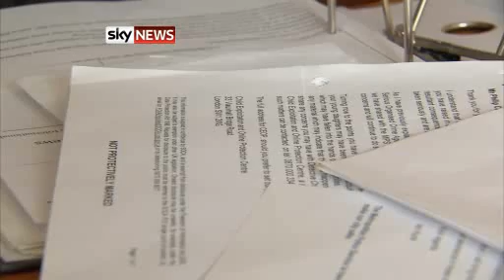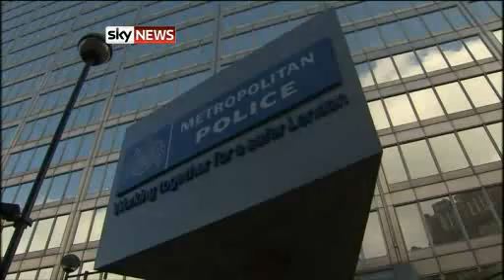British Intelligence Says Met Police Are 'Institutionally Corrupt' - NOTW Phone Hacking *NEW*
British Intelligence Officer - Met Police Are Institutionally Corrupt

The former Army intelligence officer at the centre of the latest hacking inquiry has said police tried to sweep his case under the carpet and accuses the Metropolitan police force of endemic corruption.

Ian Hurst's computer was allegedly hacked by the News Of The World (NOTW) searching for details of an IRA informer.

Scotland Yard is launching an investigation into information allegedly gathered illegally from him by a private investigator who, it is alleged, was working for the tabloid.

Mr Hurst, who spent 12 years gathering information for the Government, said:

"The private investigator has admitted that he placed a computer trojan on my hard drive and obtained, over a three-month period, all the email traffic coming in and out.

"He could access social media and ostensibly surveiled me for a given period."

Mr Hurst believes the hackers were looking for information on an informer for the IRA, called Steak-knife.

He has reams of documents relating to his case, which goes back to 2006, but he believes the police were reluctant to investigate properly at the time.

He said if they had acted then on the information they had, it would have stopped others from becoming victims.

"It's incredibly important that we understand the rationale for the decisions to effectively sweep this under the carpet," he said.

Mr Hurst claims it is more than just bad policing that allowed the gathering of information to go on for so long.

He said:

"Fundamentally, what lays behind this whole cesspit - not since 2006, it predates it by many years before that - we're dealing with institutionalised corruption. It's endemic within the Metropolitan police and that has to be dealt with."

Mr Hurst says his investigations point not only to the NOTW but other newspapers and beyond the media.

"Some of the clients that the private detectives were working for are large financial institutions, celebrities, major PR organisations.

"It's diverse. The client is the source. They're the people willing to pay large sums of money to obtain this unlawful information and if you don't address the source you can put 10, 50 private detectives away but you won't remove the demand for the information."

Scotland Yard is now running three separate investigations:

• One into phone interceptions
• One into computer crime
• One into police corruption

This is a case that due to the nature of the complainant is also going to gain traction.

I know some about this case & this guy has been calling on the Met to investigate it for a very long time. This case involves bent lawyers & some seriously dodgy dealings - some things I can't say right now, but WATCH THIS SPACE.

Sunday 31st July 2011